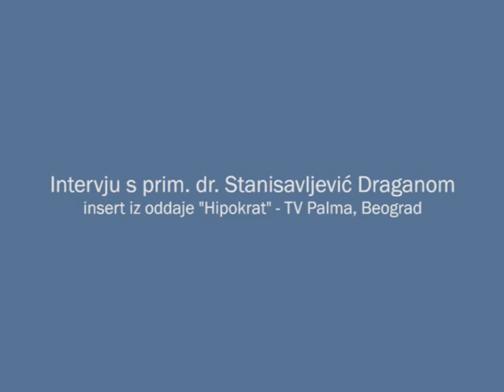Intervju s prim. dr. Stanisavljević Draganom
insert iz oddaje "Hipokrat" - TV Palma, Beograd